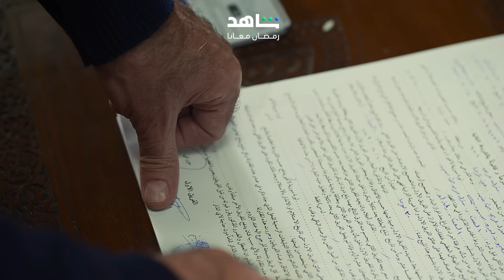ولاد بديعة | رمضان معانا | شاهد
حياة بديعة وأولادها مليانة بالأسرار والصراعات

انتظروا مسلسل
يعرض حصرياً في رمضان
على
أقوى النجوم وأضخم الأعمال في مكان واحد